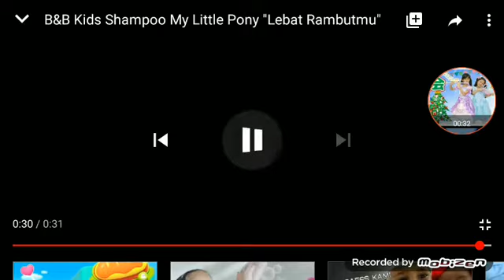Iklan B&B Kids Shampoo My Little Pony Pinkie Pie Kibas (30sec)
Untuk Anakku.com
Aqilla's Diary,Little Princess Shinta, Hana Callista,Zara Cute, Lifia Niala,Keira Charma